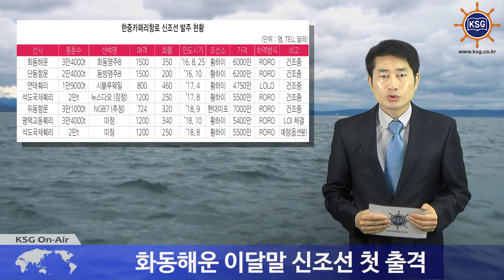한중여객선 안전도 높인다 '신조발주붐'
신조 계약 총 6척으로 늘어
화동해운 이달말 신조선 첫 출격
석도훼리 최대 2척까지 신조 계획

한중카페리항로가 안전도 제고를 위해 신조 발주에 열을 올리고 있습니다.

위동항운은 지난달 22일 현대미포조선과 7000만달러 규모의 3만1000t급 카페리선 신조 계약을 체결했습니다.

여객 720명, 화물 320TEU를 실을 수 있는 신조선은 내후년 9월 인천-칭다오 노선에 취항합니다.

평택-웨이하이 노선의 교동훼리도 중국 황하이조선과 5400만달러짜리 신조선 투자의향서를 체결했습니다.

3만4000t급 신조선은 최대 여객 1200명 화물 340TEU를 실을 수 있습니다. 인도 시기는 내후년 10월로 예상됩니다.

이로써 한중카페리선사 신조 발주량은 총 6척으로 늘어났습니다. 앞서 화동해운과 단동항운 연태훼리 석도국제훼리가 나란히 중국 황하이조선에 새 배를 주문했습니다.

이중 화동해운은 빠르면 이달 25일 '화동명주8'호를 인도 받아 인천-스다오 노선에 띄울 예정입니다. 이 배는 한중카페리항로 최초의 신조 선박입니다.

이밖에 석도훼리는 주6항차 운항 계획이 정부 승인을 받을 경우 옵션 1척을 추가 발주할 계획이어서 한중카페리항로 신조 발주 러시는 계속 이어질 전망입니다.